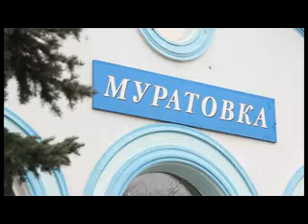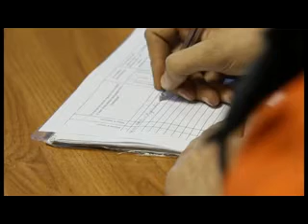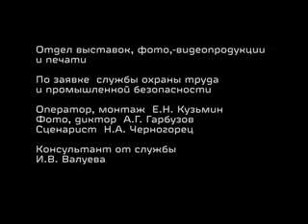Электротравматизм ЭЧС-58 (РЖД)